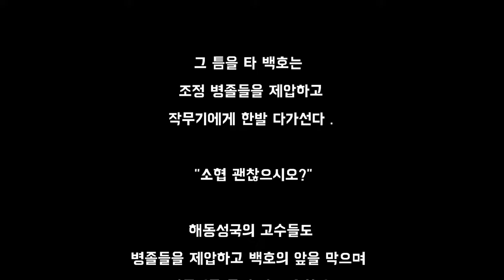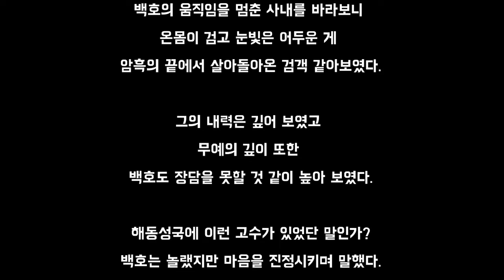[소설] 억신도룡기 12화 kingdom story 팬픽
작무기 때문에 고구마 먹은것 같아요 ㅠㅠ
공카에서 볼 수 없었던 바로 그 뒤 이야기! 억신도룡기 12화를 작은제비 유튜브에서 즐감하세요.
주작가님도 저도 본업이 있다보니 정기적인 요일 연재가 어려운 점 양해부탁드립니다.
댓글로 피드백 주시면 작가님께 전달해드립니다.
글: 영웅집결 주윤발
영상 : 도원결의 작은제비